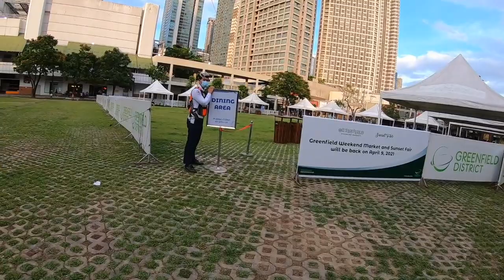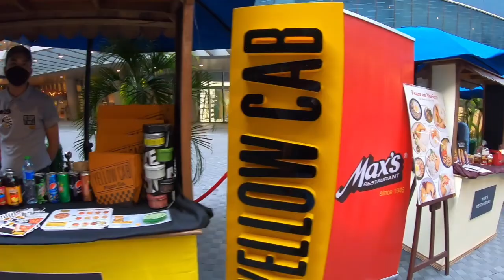HARD LOCKDOWN - MANILA is on the BRINK of HARD LOCKDOWN (2021)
Manila is on the brink of Hard Lockdown again. This time it's for a week but, it could be expended if the curve doesn't flatten. With a 6pm to 5am curfew and restrictions coming out of our ears it's going to be a trying time for everybody. Lockdown is back in Manila (2021). For now we're on the brink of hard lockdown and enjoying a final fling with some outdoor dining.